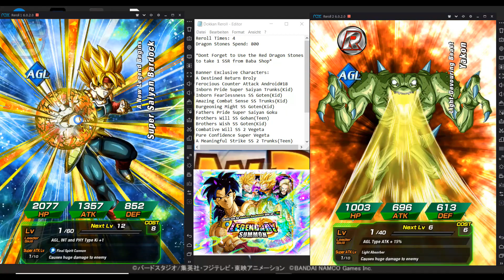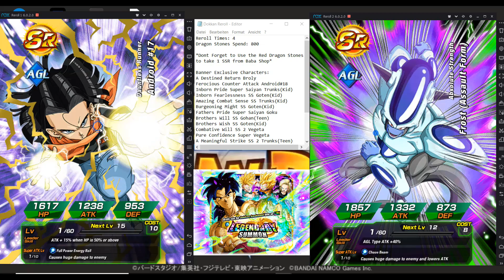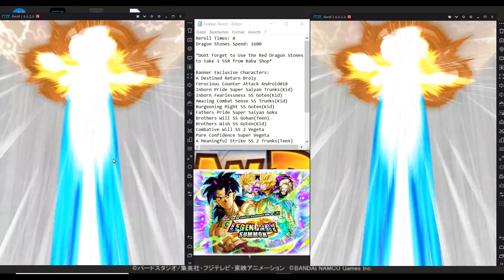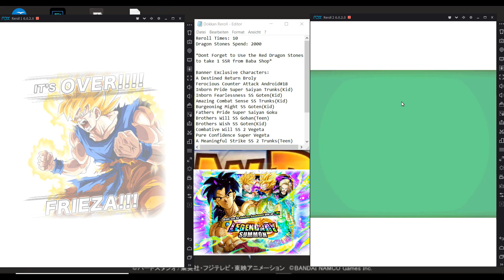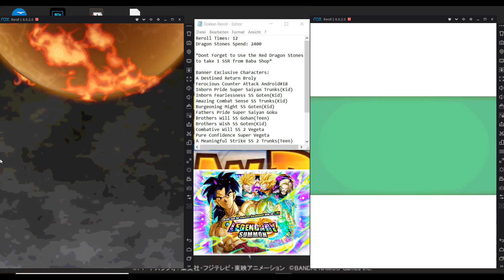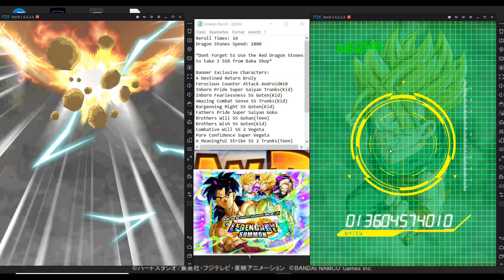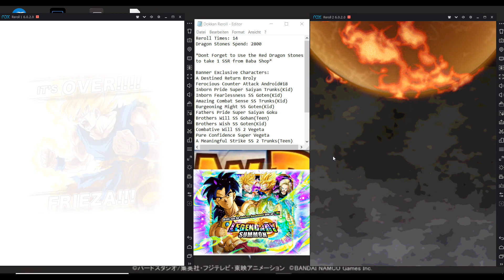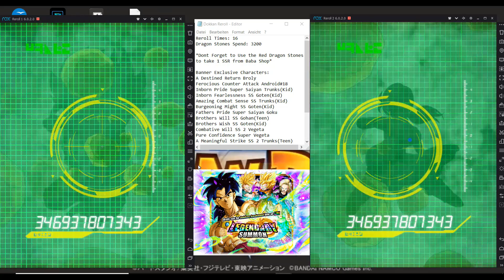[Dokkan Festival] 3200 Dragon Stones Legendary Summons | LR Broly | DBZ Dokkan Battle